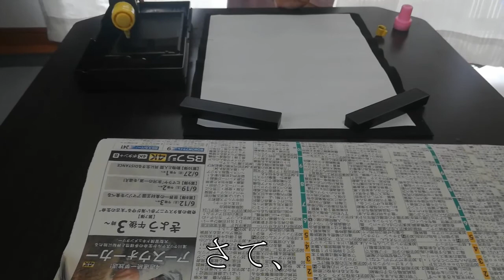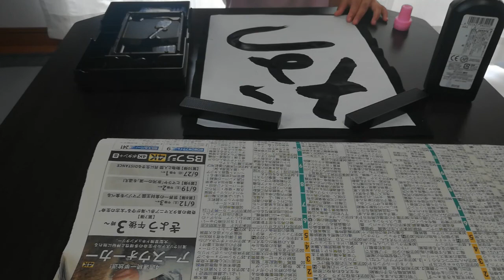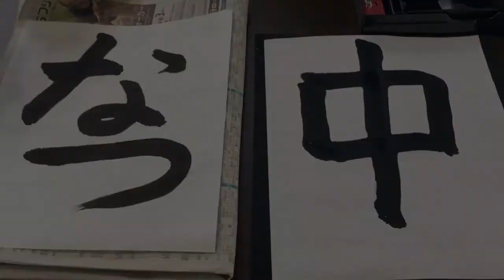【お習字Vlog】Vol.4 Jリーグと城彰二さんと「なつ」と「中」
サッカーを見てきました。試合前に城彰二さんのトークショーもありました。
パパはJOチャンネルの大ファンなんです！

サッカーは書道とあんまり関係ないけど、お習字練習もしたよ！
前回同様の「なつ」と「中」。

中は習ったはずなんだけど、書き順で直されちゃった。

感想教えてくださいね！